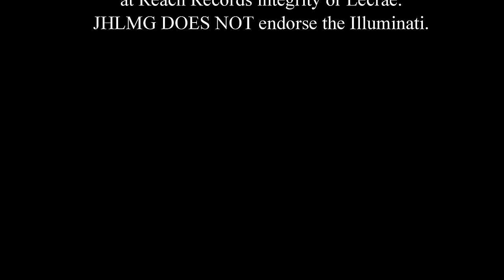Reach Records Remixes (After These Messages)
It's April 1 '16 so here's some ***EXCLUSIVE*** Reach Records Remixes. Your favs from Lecrae, Andy Mineo, KB, Tedashii and Derek Minor!!!